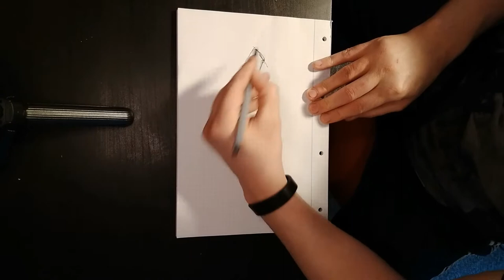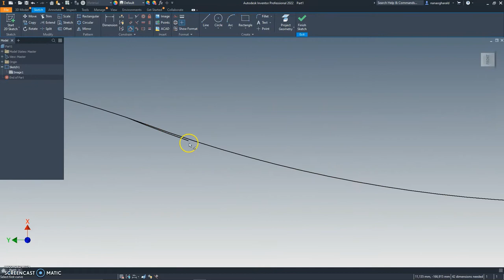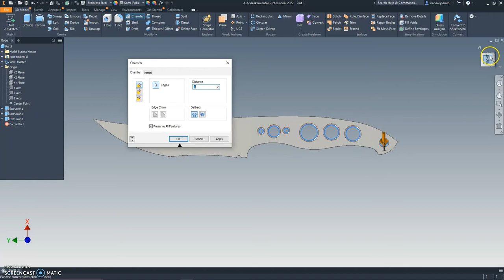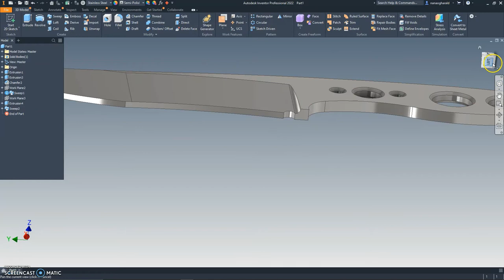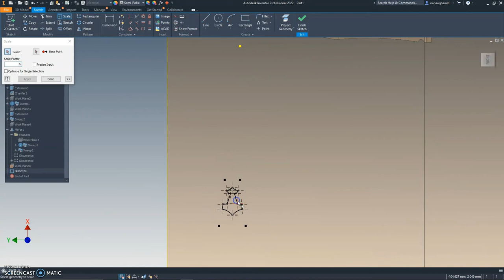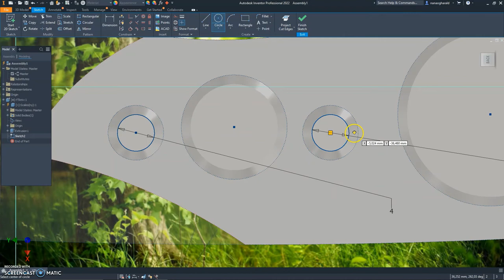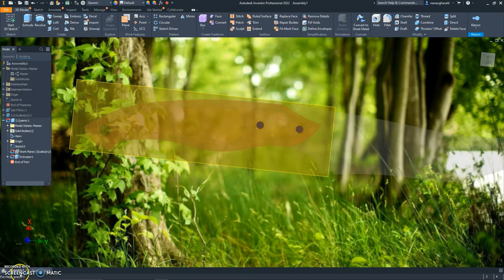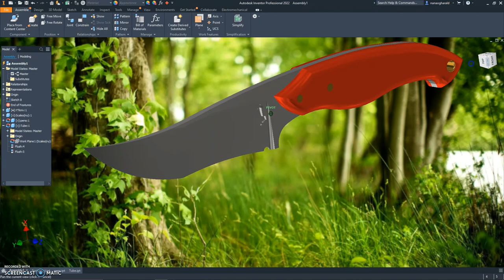How to design a knife on paper and Autodesk Inventor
First a draw the knife on paper and then use the drawing to trace it to autodesk Inventor.